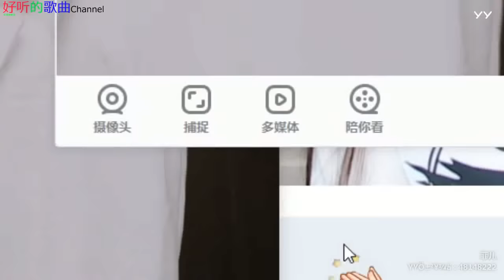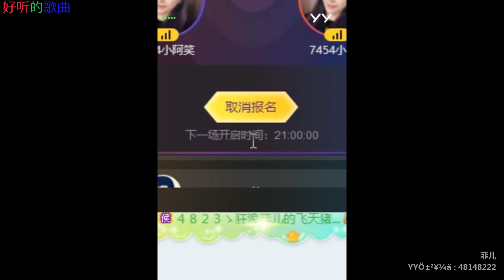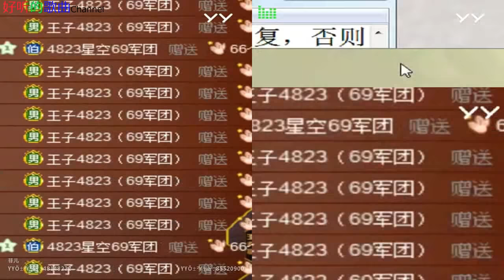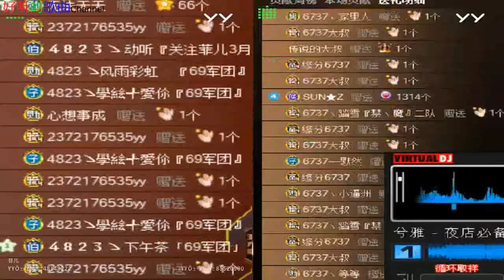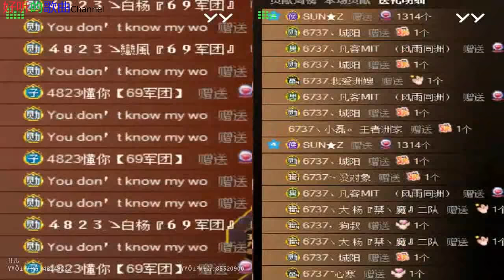多余的温柔-DJ何鹏版-很好听|慢摇舞曲 - 菲儿 2019年03月01日